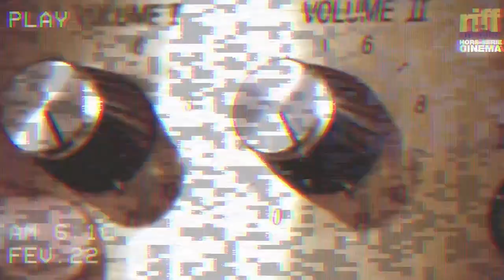Ciné Machine 03 | Spawn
Près du micro, un petit tas de sérum phy et quelques bières, pour oublier. Accrochez-vous à votre slip, l'équipe du Riff Machine vous entraîne dans les méandres du film d'action, presque ex æquo avec Ghost Rider en terme de nullité. La légende raconte que notre platine DVD a rendu l'âme après avoir joué ce DVD.

C'est bien de Spawn, un méfait commis par Mark A.Z. Dippé en 1997, une adaptation du fameux comics de Todd McFarlane soutenue par ce dernier, dont nous allons vous parler dans cet épisode consacré au cinéma et à sa musique.